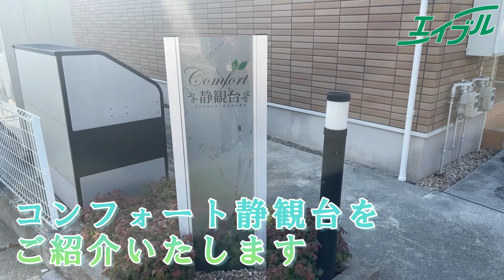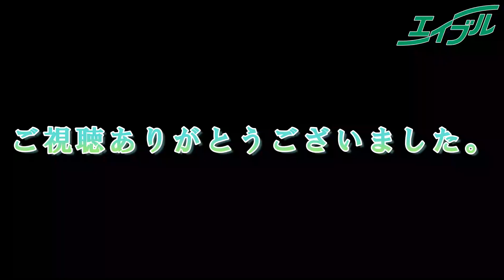ウォークインクローゼット付きの広めの１R賃貸！【コンフォート静観台 103号室】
中区海吉にある1Rの物件のご紹介です。
広々使える洋室に、ウォークインクローゼットが付いています♪
その他、嬉しい設備が付いている物件をどうぞご覧ください。

00:03 外観
00:09  ゴミステーション
00:17 駐輪場
00:25  玄関
01:01 洗面所
01:12 バスルーム
01:28 トイレ
01:59 洋室
02:07 ウォークインクローゼット
02:18 キッチン
02:25  床下収納
02:41  バルコニー
02:53  駐車場
03:01 締め

◆物件詳細◆
物件名：コンフォート静観台　103号室
築年月：2015年2月完成
間取り：1R　32.94㎡

◆立地◆

コンビニ：セブンイレブン 岡山海吉店 徒歩9分
スーパー：ハローズ 円山店　徒歩20分
ドラッグストア：ザグザグ 海吉店 徒歩5分

こちらの物件に気になる方は物件詳細ページをご覧ください。

　総社店
　高松駅前店

detail/15893